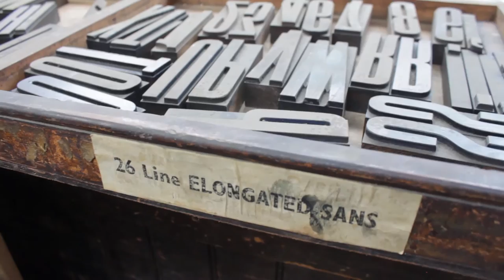The Art of Life Insurance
Beagle Street has worked with image-makers Anthony Burrill, Jessica Albarn and Craig & Karl to turn its life insurance policies into pieces of art so people never lose their details.

Each piece of art is embroidered with the slogan ‘ENJOY LIFE’ on the front and has a specially printed area on the back displaying policy details - meaning the prints can be hung on the wall or given to a loved one to hang on theirs so they can easily find the life insurance policy if they need to.

The initiative was first successfully rolled out by Beagle Street last year when it worked with image-makers Supermundane, Rose Blake and RUDE as part of its ‘Never Lost Guarantee’.